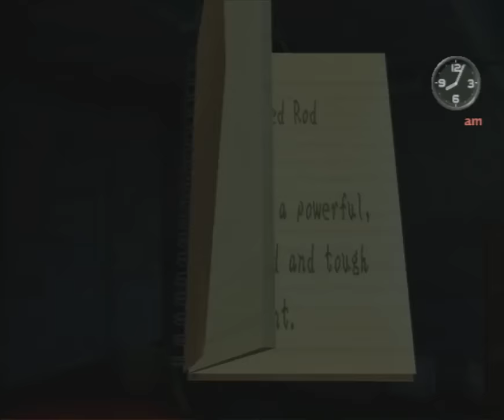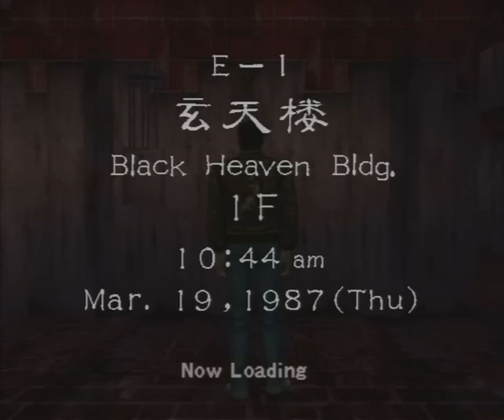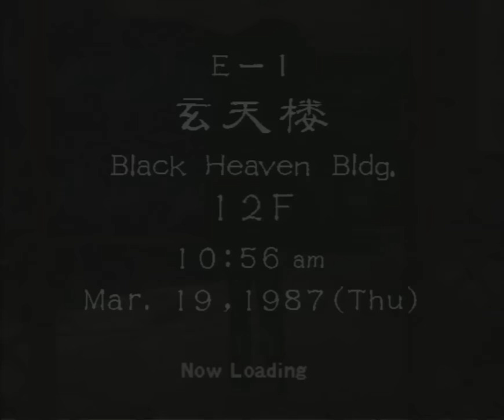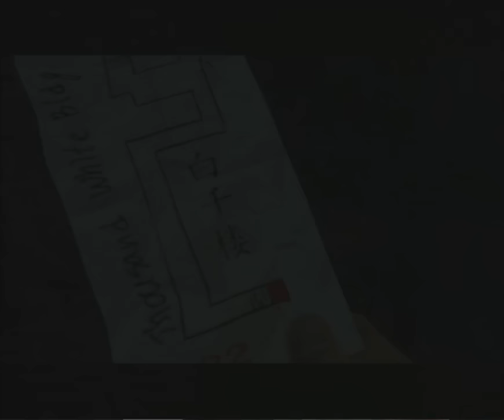Let's Play Shenmue 2 Ep 59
Ep 59 - The First Law